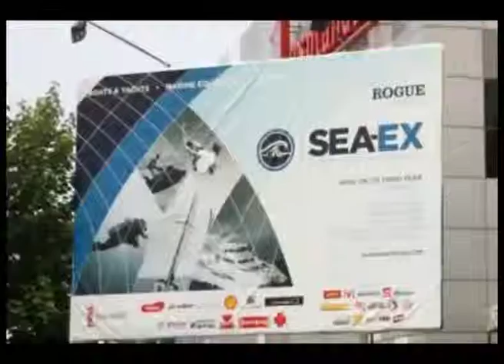Lowenstein Conceptual Audio: InStore Music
Creating the right costumer experience to maximize the brand impact.

Strategic, tailor fit ambience music for hotels, restaurants, retail stores and special events.

How does your brand sound? Make your brand stand out!